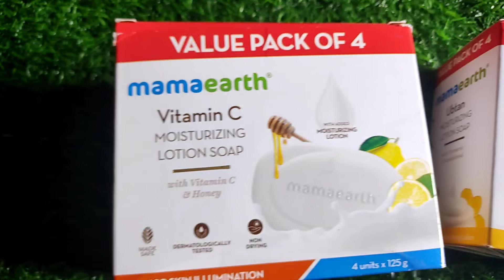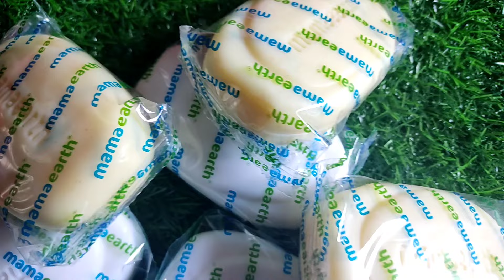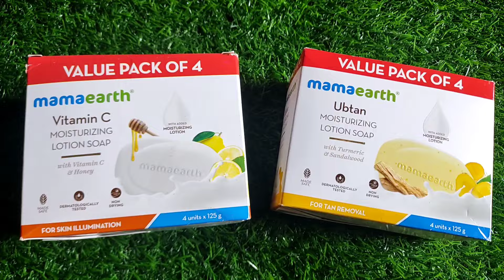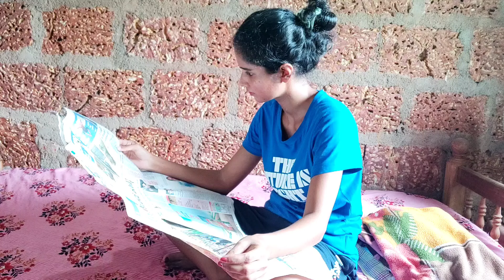ഇനിയും ഈ അവസ്ഥ ആണേൽ താങ്ങാൻ പറ്റില്ല😒|A Day in My Life|DailyVlogs Malayalam| Live Simple with Princy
💡Product Links :-